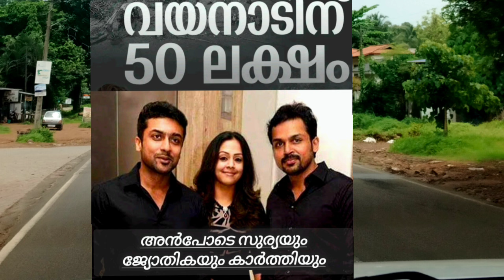മുണ്ടക്കൈ വയനാടിന്നെ ചേർത്ത് പിടിച്ച്പ്രിയ മലയാളിക്കളും തമിഴ് നടൻ മാരും🤲/mundakkai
videofromfathimabalkees കഴിവിന്റെ പരമാവതി അളുക്കളേ സഹായിക്കുക വിഡിയോ ഷയർ ചെയ്യു